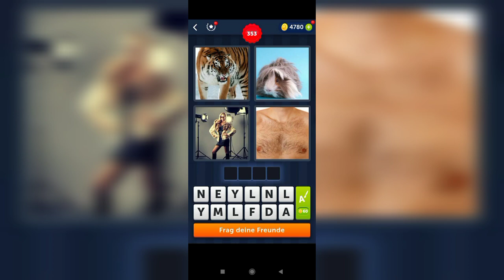4 Bilder 1 Wort - 353,354 Level Lösung